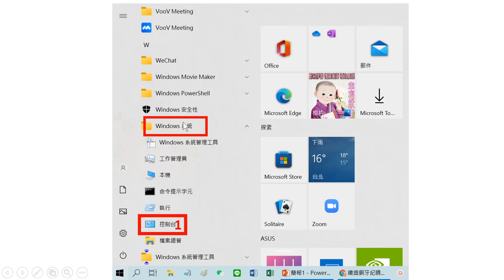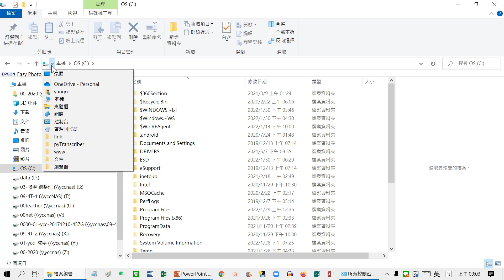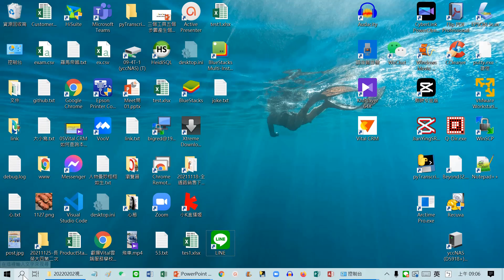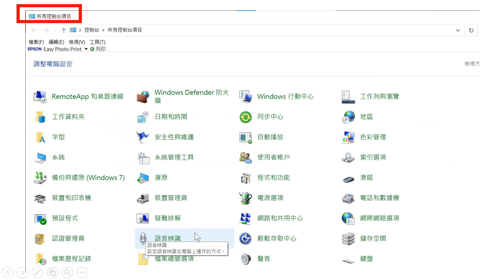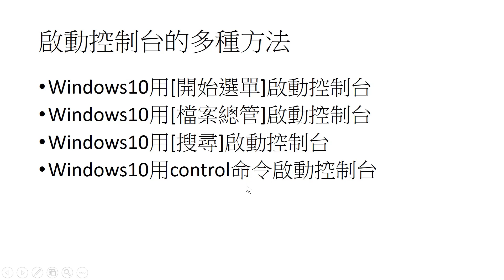控制台00-windows10啟動控制台的多種方法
啟動控制台的多種方法:
Windows10用[開始選單]啟動控制台
Windows10用[檔案總管]啟動控制台
Windows10用[搜尋]啟動控制台
Windows10用control命令啟動控制台

00:00 單元說明
00:23 Windows10用[開始選單]啟動控制台
00:50 操作示範
01:11 Windows10用[檔案總管]啟動控制台
01:34 操作示範
02:02 Windows10用[搜尋]啟動控制台
02:34 操作示範
02:56 Windows10用control命令啟動控制台
03:26 操作示範